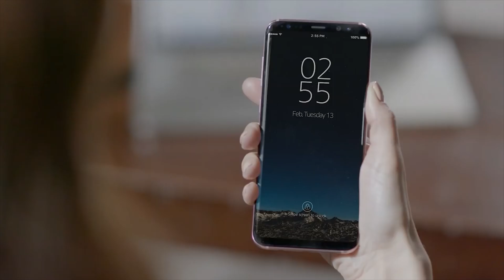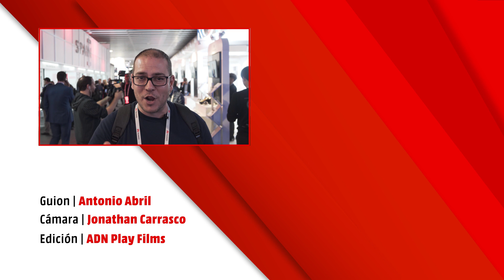MWC19 Purrsong LavvieBot, un "inodoro" smart para tu gato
Los gatos son los reyes de la casa, y porque no decirlo, de internet también. Y por eso se merecen lo mejor. Y por eso os presentamos el LavvieBot, un arenero "smart" para que tu gato "lo gose" cuando vaya a hacer sus necesidades.

¿Eres Gamer?